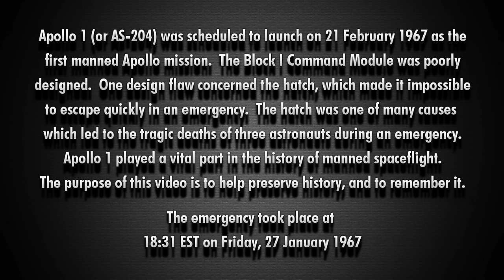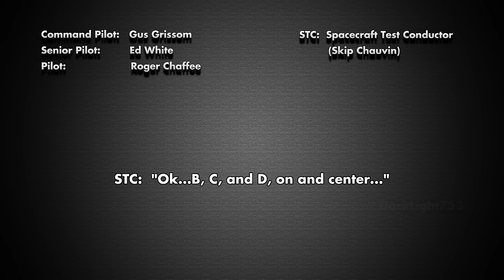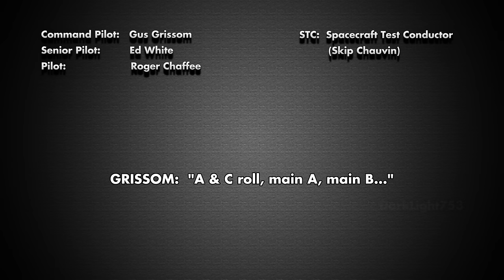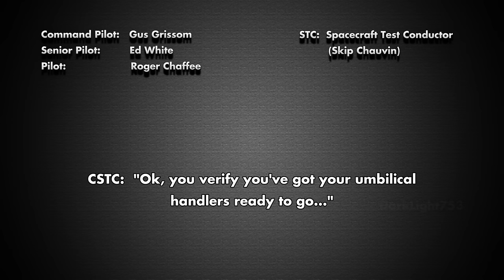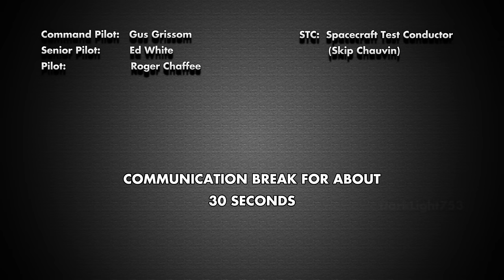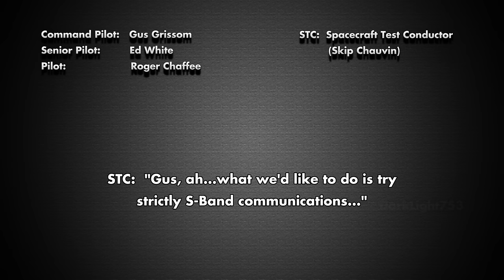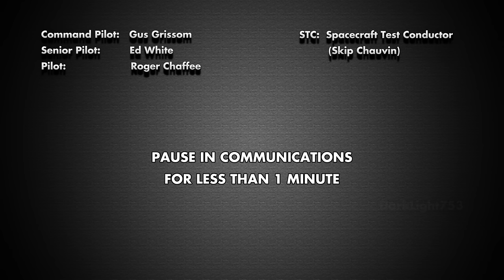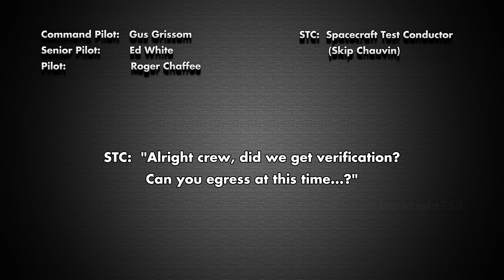Apollo 1 Audio - 27 January, 1967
Apollo 1 (AS-204) was scheduled to be the first manned flight of the Apollo program.  On 27th January 1967, a fire broke out during a test which killed astronauts Virgil "Gus" Grissom, Ed White and Roger Chaffee.
This is the audio leading up to and including the fire.
Apollo 1 is a vital part of the history of manned spaceflight.  The deaths of Grissom, White and Chaffee should never be forgotten.
The Challenger and Columbia disasters are probably more well known due to the news coverage they received.
This video is to remind people of the sacrifice made by three astronauts, who are maybe less known to most people, but made a priceless contribution to the Apollo program.  This led to man being successful in walking on the Moon.  History should be preserved for the public, and true heroes always remembered.